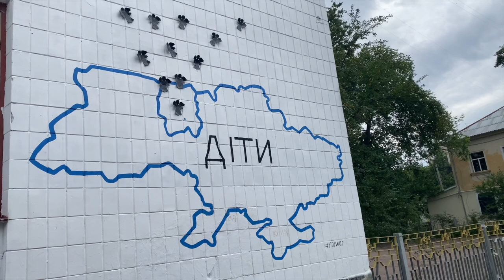How people live in Ukraine during the WAR 🇺🇦 Kyiv, Vinnytsia, Zhytomyr